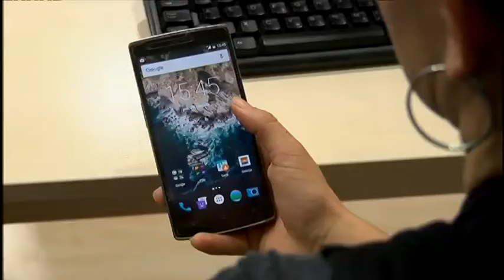Teske teme 09.12.2016